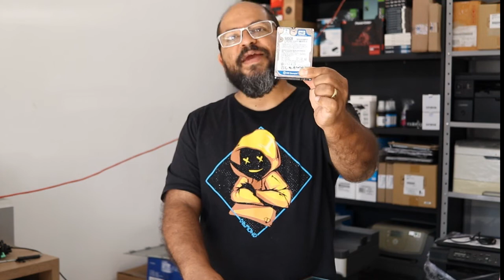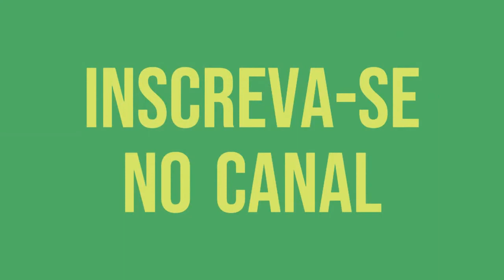O QUE TODO MUNDO DEVERIA SABER SOBRE CARTÕES SSD PARA MELHOR DESEMPENHO DO SEU COMPUTADOR!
Avenida G, Quadra 4, lote 16 - Jardim Progresso - Aparecida de Goiânia - GO

SE SEU COMPUTADOR ESTÁ LENTO, COM CERTEZA VOCÊ PRECISA VER ESSA DICA INFALÍVEL
Substituir aquele HD que está tornando seu computador ou laptop lento, é super importante. Você que precisa de altodesempenho, uma memória mais ampla, por gostar de jogos que rodam sem travar, o ideal que você realmente faça um up grade, na sua máquina colocando um cartão SSD. Siga a esse conselho do